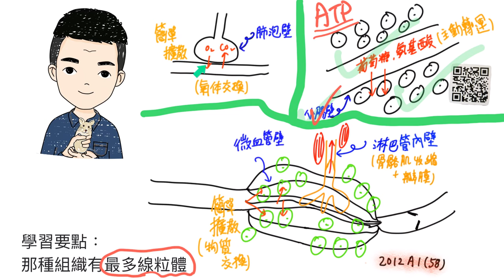DSE BIO2012A1 那種組織有最多線粒體